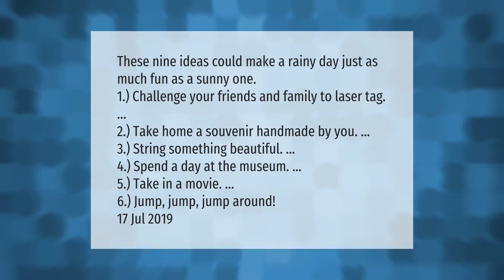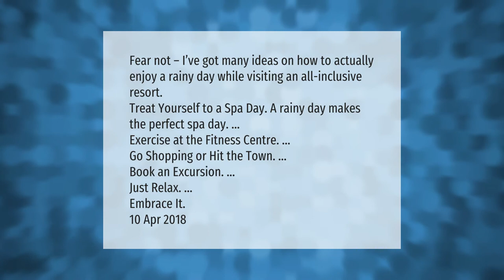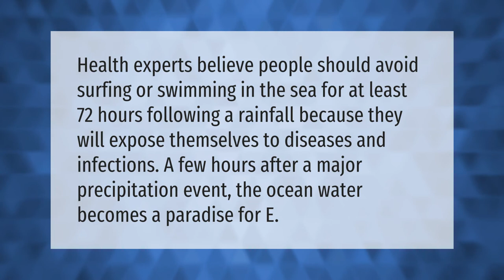What to do at the beach if it rains?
00:00 - What to do at the beach if it rains?
00:46 - Is it safe to go to the beach when it's raining?
01:17 - What to do at an all inclusive resort when it rains?
01:51 - Is it safe to swim in the ocean after it rains?

Laura S. Harris (2021, April 26.) What to do at the beach if it rains?
    AskAbout.video/articles/What-to-do-at-the-beach-if-it-rains-240893